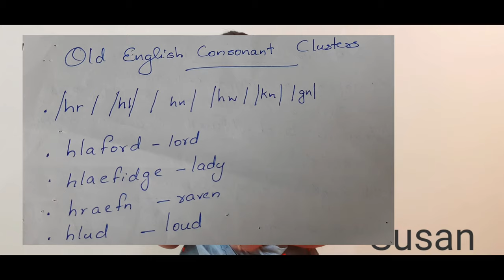Old English Literature for Nta Net /JRF Aspirants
Old English Literature(7th-11th c AD)
Old English Language
Analysis of Old English Literature
Authors & their works
Venerable Bede
Alfred the Great